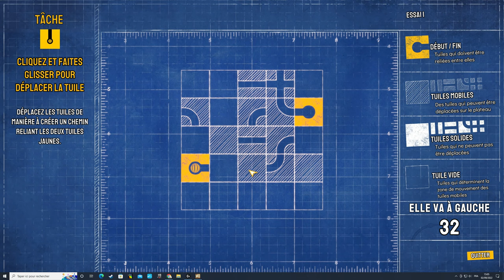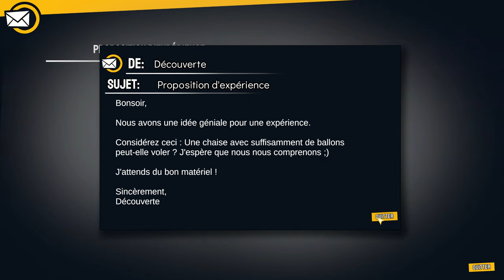MythBusters: The Game [FR] / Créez Des Expériences Complètement Folles (Découverte Pc)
Soyez un MythBuster devant et derrière la caméra ! Un jeu de simulation à la première personne adapté de la célèbre chaîne Discovery. Réalisez des expériences incroyables et validé ou non les mythes de tout les temps
             Liens Pour Soutenir la Chaine:
 🚨Ma Config🚨
🚦:Processeur : Intel Core i5 9600K
🚦 Carte mère : MSI  Z390 GAMING PLUS
🚄: Carte graphique : RTX 3060 12gb
🚄 :Disque Dur : WD 2To - 7200tr/min
🚄: Disque Dur : Samsung SSD 970 1To
📺: Ecran : Optix Mag 272 MSI 27 Pouces

mythbusters fr,mythbusters jeu français ,fullfamily,mythbusters the game ,simulateur d'expérience,jeu experience scientifique